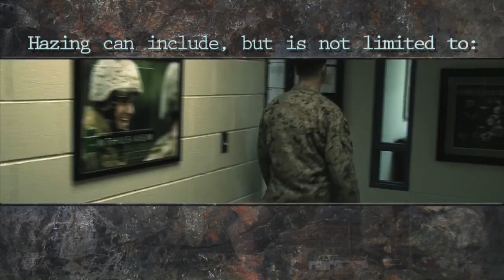What is Hazing?? | US Marine Corps style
What constitutes hazing and the directive against abuse and initiation.